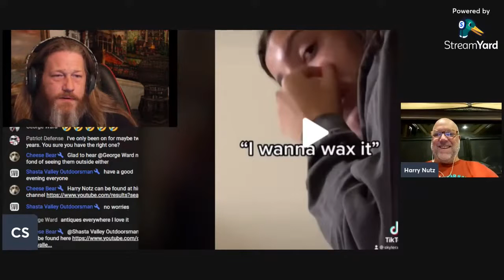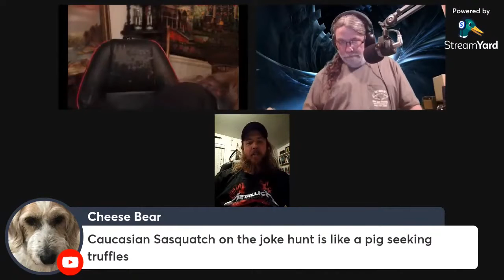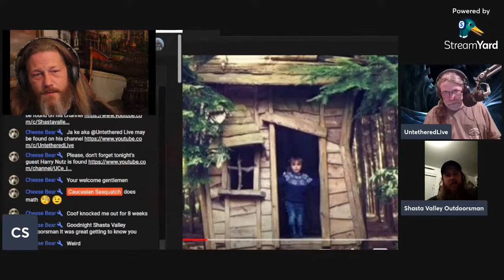Sasquatch Afterdark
@harrynutz4550 , @untetheredlive , @Shastavalleyoutdoorsman @georgeward4727 join me in my cups.